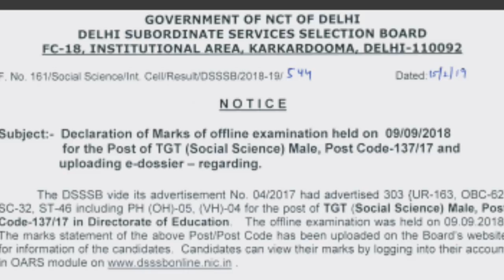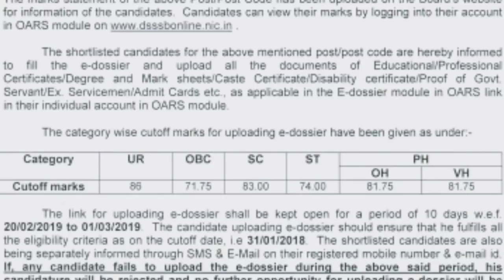DSSSB New Result//Cut Off बहुत कम//Good News